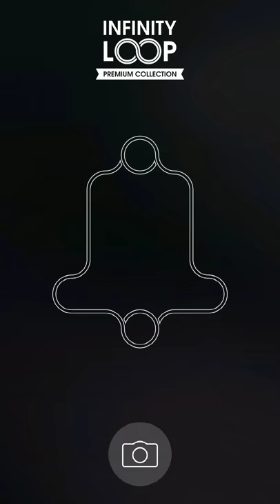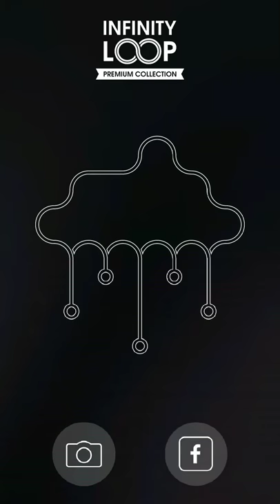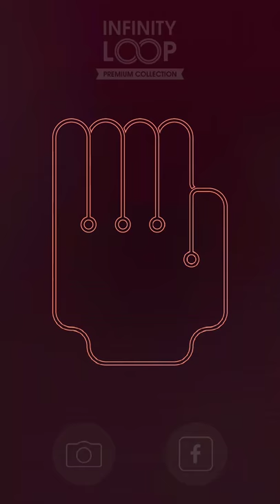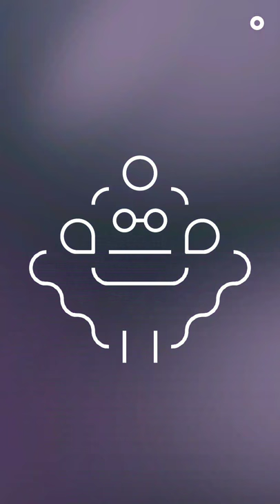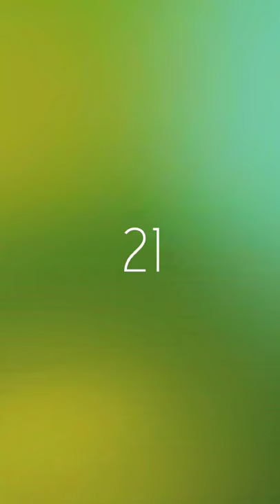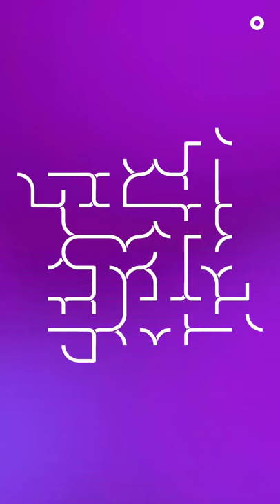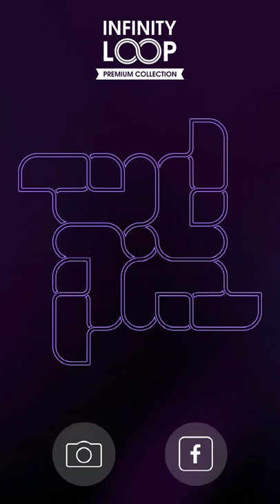infinity loop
Solution for puzzles from 1-30